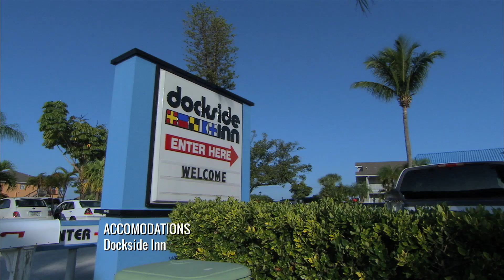Ocean Fishing for Monster Redfish on the Florida's Space Coast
Goldfish - Capt Blair Wiggins is ocean fishing the pogie schools in the Skeeter SX230 for monster redfish with Capt Jamie Glasner off the beaches of Florida's Space Coast.

▬▬▬▬ YouTube Chapters ▬▬▬▬

00:00 - Morning Ocean Bull Redfish
03:01 - Bait Check Bull Red
06:18 - Bull Red Off the Beach
09:11 - Rig It Right
10:39 - Double Mogan Redfish